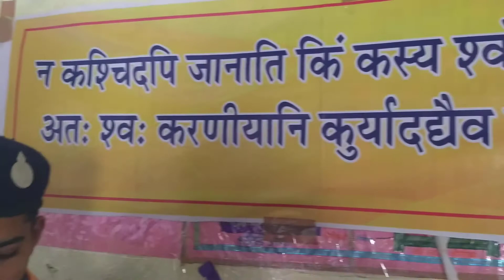संड्क्ल्प गायति छात्रा रामपुर खादर